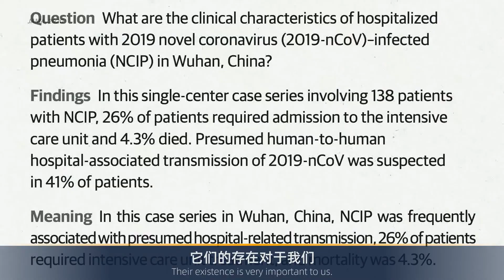人为何不能永生？因为基因不答应，我们只是它的工具人